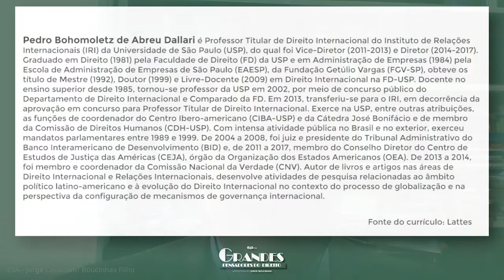Relações Internacionais, consolidação da democracia - Grandes Pensadores do Direito | Part. Pedro D.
A série Grandes Pensadores do Direito tem o objetivo de promover reflexões acerca de assuntos que estão em alta no campo do Direito. Para tanto, cada episódio conta com um bate-papo exclusivo com juristas importantes do Brasil. Neste episódio, apresentado por Jorge Cavalcanti Boucinhas Filho (Diretor da ESA OAB/SP), o convidado especial é o professor Pedro Dallari (Universidade de São Paulo) e a conversa trata do tema: “Relações Internacionais e Consolidação da Democracia”. O docente trata, inicialmente, do princípio da não intervenção e da soberania no panorama internacional. Em seguida, Dallari discorre sobre a Justiça de Transição brasileira, abordando a mobilização da população no “Diretas Já”. Realiza críticas pelo apoio do Presidente Bolsonaro ao período de ditadura militar no Brasil, bem como pontua acerca da ineficaz atuação do Governo Federal no combate ao coronavírus. Neste ponto, menciona o atual isolamento do Brasil em face dos demais países e faz uma análise do que compreende como diplomacia subnacional.